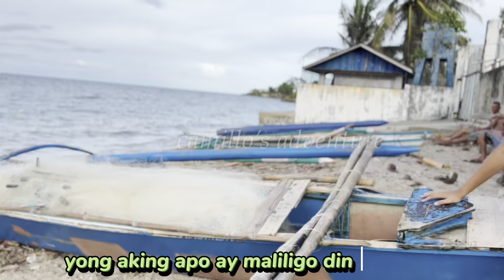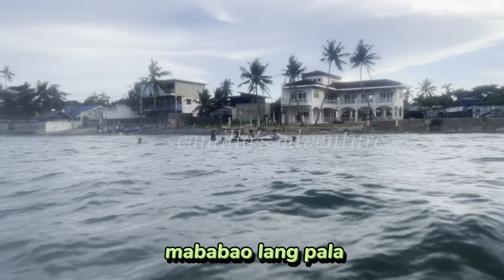Hello Cebu! l Tayo na at maligo sa Bonracay Beach or Wako-Wako Beach